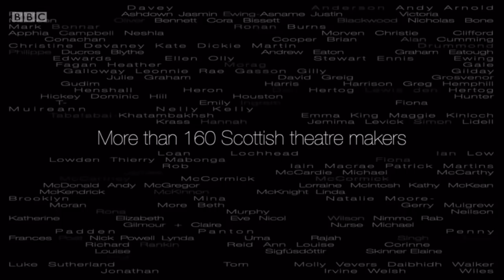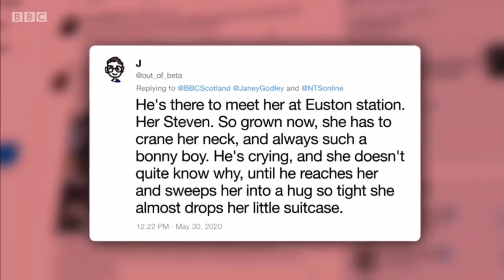News about Scenes for survival part two